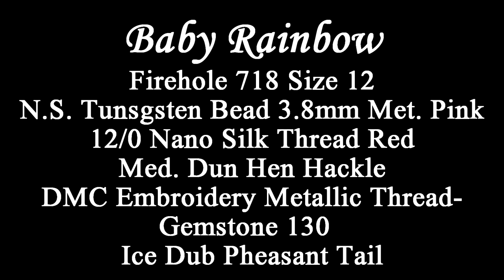Baby Rainbow 2021 Edition, Holsinger's Fly Shop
The Baby Rainbow streamer is an old pattern of mine and one that I did a video of in the past. But, I thought it was a good time for an update on this great fly.  I wanted to remake this video because it was one of my first videos and I've learned a lot since then.  The quality of my videos and tying on the videos has improved greatly over the last 8 years.  This pattern has always been one of my favorites but has kind of been pushed to the back of the box with all the other flies I've tied over the years.  I shot the video this afternoon and took the fly with me when I went out fishing for about an hour tonight.  It didn't take long at all to pick up a nice rainbow on it.

What's great about this fly is you can't fish it wrong.  I normally nymph this pattern but I will usually let my drift go the whole way through and swing it down stream to finish my drift.  I will also fish it down and across like a streamer and give it a strip every now and then to add some action.

Have fun fishing and tying this fly.  I you need any of the materials to tie this fly please go to our or click on the links to the materials in the list below.
-Shawn

DMC Embroidery Metallic Thread, Gemstone 130
Find this at your local craft store